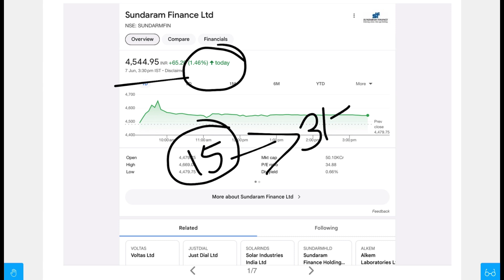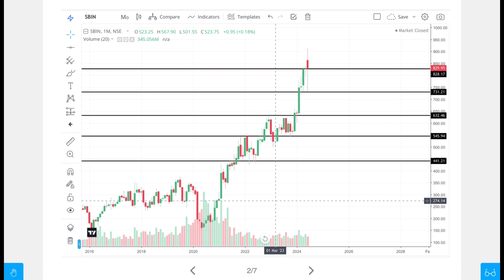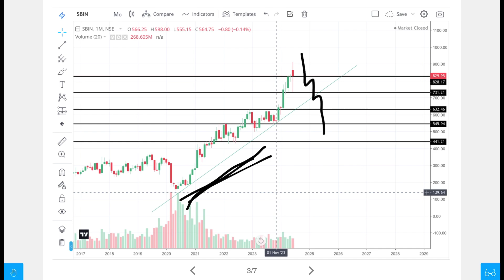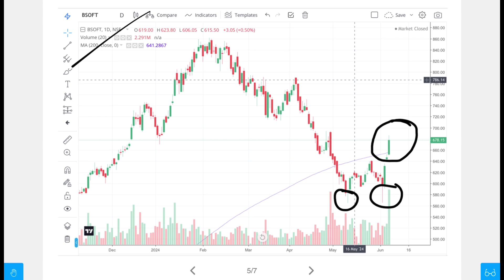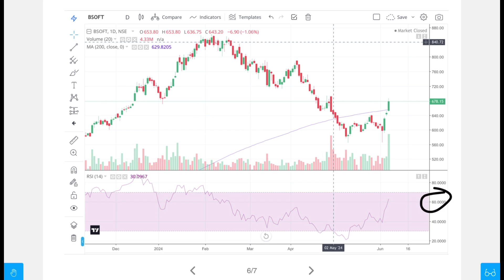Technical Analysis | Latest Share Market Recommendation Stock | Long Term Investment | Market Tips